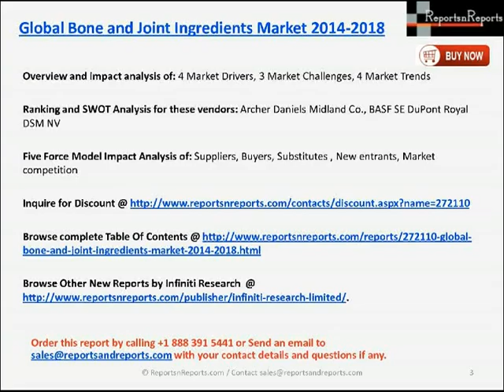Global Bone and Joint Ingredients Market 2014 2018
Global Bone and Joint Ingredients Market 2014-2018 report covers market share and landscape for APAC, North America, Europe and ROW regions.